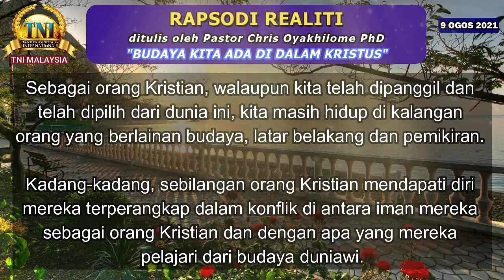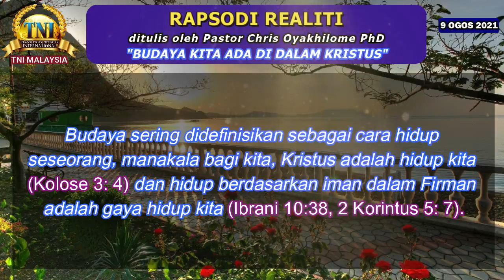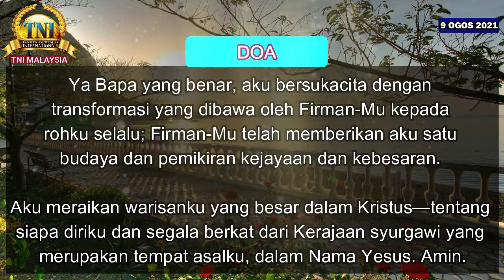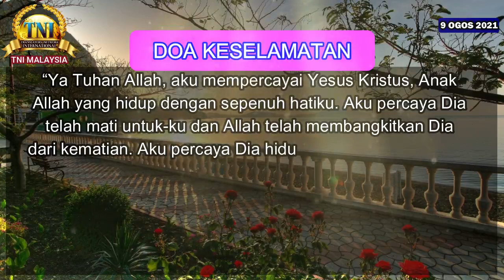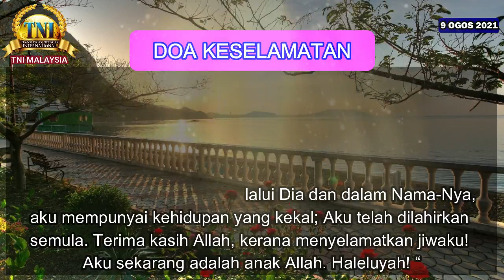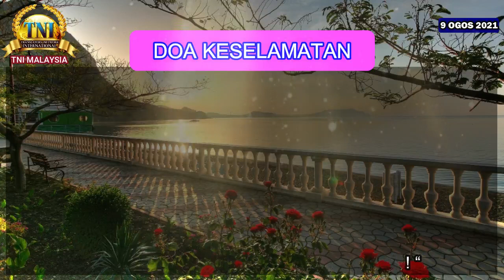BUDAYA KITA ADA DI DALAM KRISTUS ||| 9 OGOS 2021 RAPSODI REALITI - PASTOR CHRIS OYAKHILOME